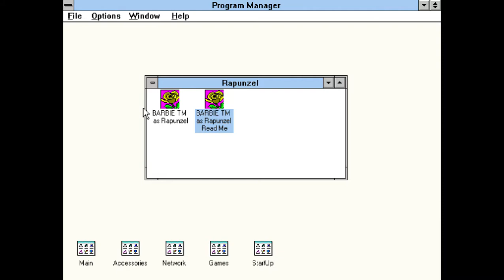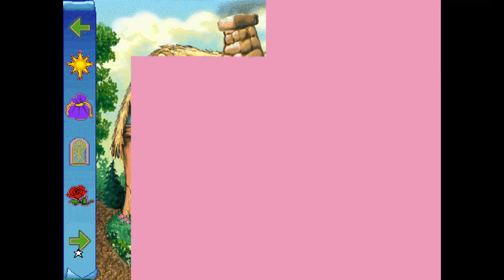Magic Fairy Tales Barbie As Rapunzel